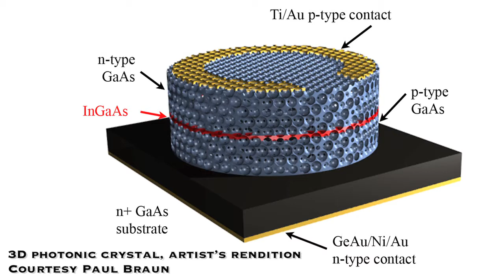3D photonic crystals enhance light-matter interactions - a video interview with Paul Braun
Using epitaxial growth avoids defects and results in a crystal with potential applications in metamaterials, lasers, and solar energy.

Paul Braun is a professor of materials science and engineering at the University of Illinois at Urbana-Champaign.

The Paul Braun Research Group performs research in the fields of materials chemistry, polymers, biomaterials, organic and inorganic self-assembly, electronic materials and photonics. Braun's research focuses on understanding and exploiting self- and optically directed-assembly for the synthesis of highly functional nano and microstructures. Through this approach, Braun has created unique 3D optical devices, advanced rechargeable batteries, self-healing coatings, and 3D biological scaffolds.

He has published more than 100 papers, and is co-inventor on 10 patents and patent applications, including several which are licensed by Autonomic Materials Inc., a company he co-founded with other faculty at Illinois to commercialize self-healing materials.

Braun received his PhD in materials science and engineering from the University of Illinois in 1998. Following a one-year post-doctoral appointment in the Condensed Matter Physics Research Department at Bell Labs, he joined the Illinois faculty in 1999. He currently holds a primary appointment in the Department of Materials Science and Engineering, and is affiliated with the Beckman Institute, the Frederick Seitz Materials Research Laboratory, the Micro and Nanotechnology Laboratory, and the Department of Chemistry.

In 2010, Braun received a Friedrich Wilhelm Bessel Research Award from the Alexander von Humboldt Foundation.

He was interviewed for SPIE Newsroom in August 2011.